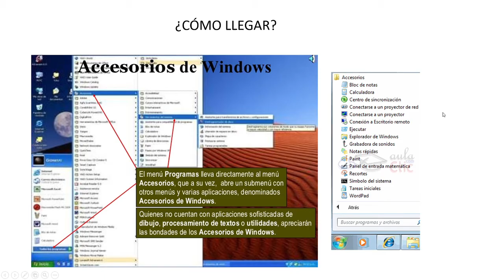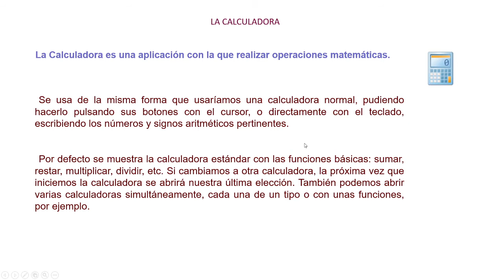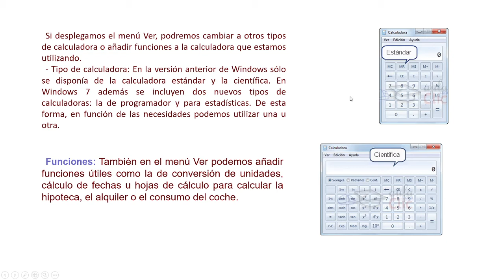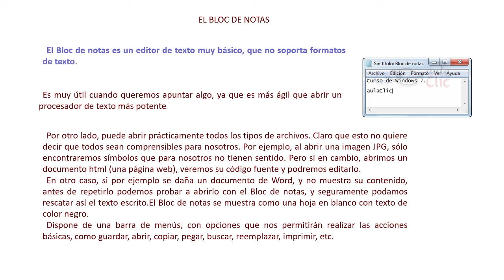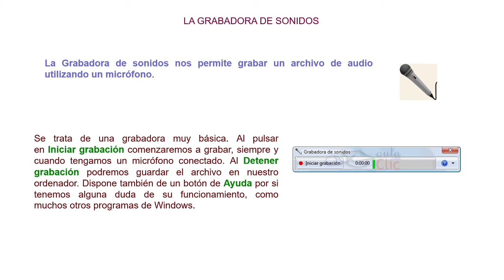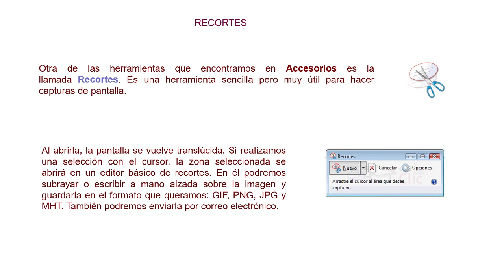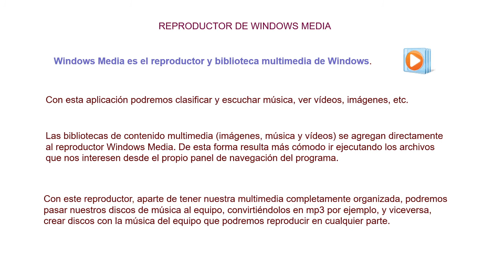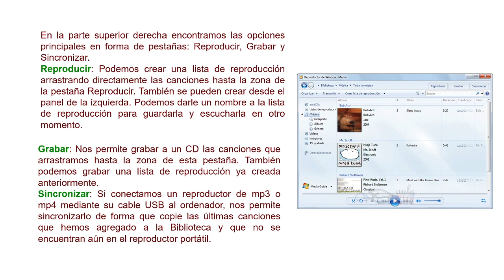ACCESORIOS DE WINDOWS 7 1ª PARTE